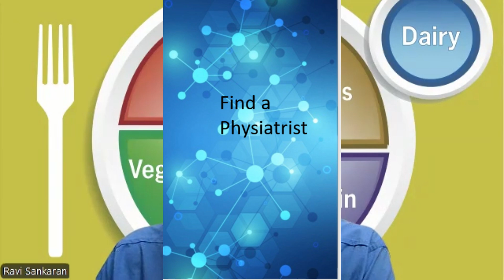Soy vs cow's milk and cardiometabolic outcomes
Erlich MN, A SR MA of substituting soymilk for cow's milk and intermediate cardiometabolic outcomes BMC Med. 2024 Aug.